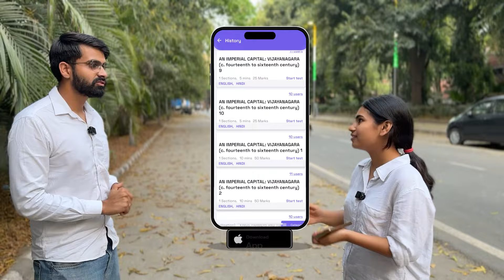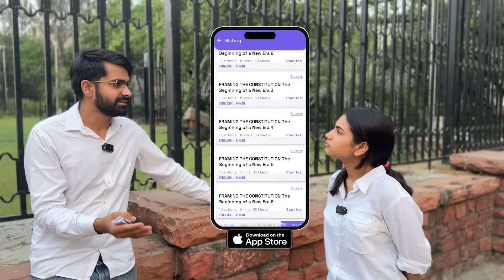This ICSE Student CRACKED CUET in 45 Days! | Jaaniye KAISE?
🌟 Discover the inspiring story of how an ICSE student cracked the CUET in just 45 days! Wondering how they did it? Watch now to uncover the strategies, study plans, and tips that led to their success. 📘✨

📝 In this video:

Success Story: Meet the ICSE student who conquered the CUET with flying colors.
Study Strategies: Learn about the specific methods and resources used to prepare efficiently in a short time.
Advice from the Achiever: Direct insights on what to focus on and how to manage your study schedule.
Motivation and Mindset: How to stay motivated and maintain a positive mindset during intense preparation periods.
👉 If you're gearing up for the CUET or any competitive exam, this video is a must-watch! Get motivated and learn how to maximize your study effectiveness in minimal time!

00:00 - Intro
00:30 - CUET Score
01:16 - Difficulty faced as an ICSE Student
02:12 - What's different in ICSE Study
03:07 - How much time for CUET after ICSE Exam
04:00 - How to manage different Subject Preparation
05:00 - History Preparation
06:00 - Previous Year Questions (PYQs)
06:37 - Political Science Preparation
08:00 - How to study NCERT?
08:21 - Economics Preparation
09:57 - Chapterwise PYQs
10:35 - Maths Preparation
12:09 - English Preparation
13:54 - Tips for ICSE Students
15:48 - Why Miranda House?
16:17 - CUET Result Reaction?
17:21 - DUBUDDY Helped HER!!
👉 For any Query save the number & write on WhatsApp @ 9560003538
DU BUDDY features:-
Colleges info 🏛️
Admission updates 📰
Societies updates 🎭
Books 📚
Internships 💼
Latest happenings 🆕
Connect with friends 👥
Check syllabus 📝
CUET PYQs